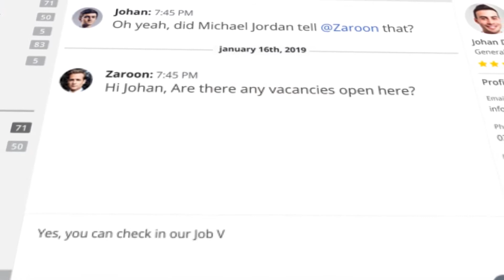Tuesday Tip: Welcome Back!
Welcome back to campus Redbirds! We're excited to share with you that Career Services is going virtual with all your career related needs!